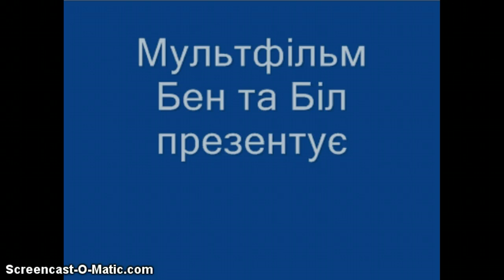Приключения собак Бена и Била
Только начало нашого мультфильма можно сказать первий мультфильм